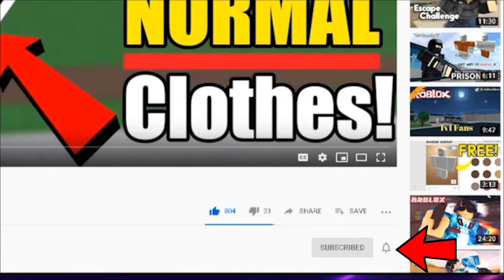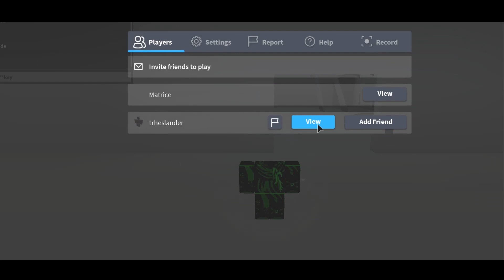Prison Life Deadly Struggles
Hi ⏳Trusted Timers⌛!

🔶 Roblox Trusted Times Group [Join for ⏳Member⌛Chat Tag] -

I make YouTube videos on many things and I try to have a good time in Roblox games. I also like Pokemon and other games as well. So, what is ROBLOX? ROBLOX is an online virtual playground and workshop, where kids of all ages can safely interact, create, have fun, and learn. It’s unique in that practically everything on ROBLOX is designed and constructed by members of the community. ROBLOX is designed for 8 to 18 year olds, but it is open to people of all ages. Each player starts by choosing an avatar and giving it an identity. They can then explore ROBLOX — interacting with others by chatting, playing games, or collaborating on creative projects. There is no cost for this first plot of virtual land. By participating and by building cool stuff, ROBLOX members can earn specialty badges as well as ROBLOX dollars (“ROBUX”). In turn, they can shop the online catalog to purchase avatar clothing and accessories as well as premium building materials, interactive components, and working mechanisms.

Copyright: Any songs used in this video don't belong to me. They belong to their respective song artist!